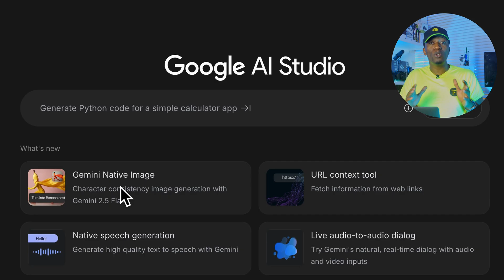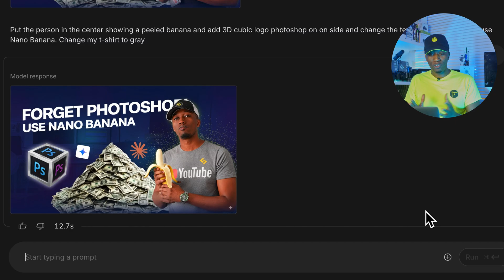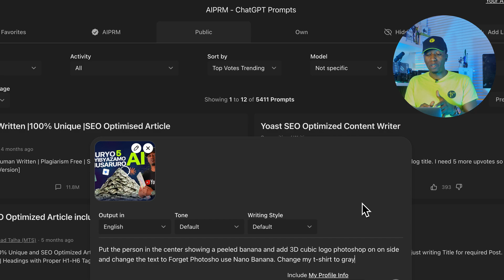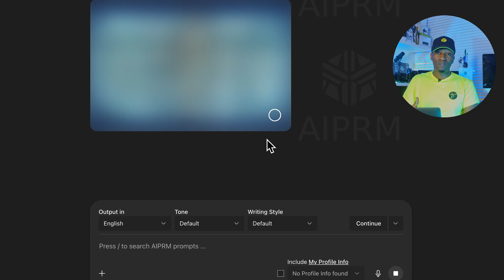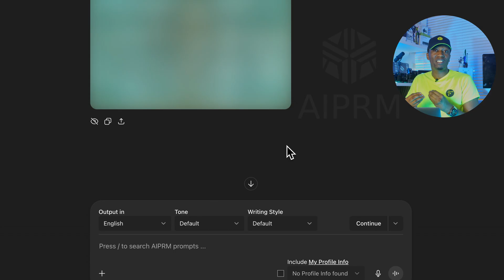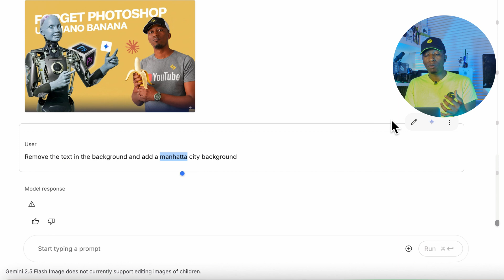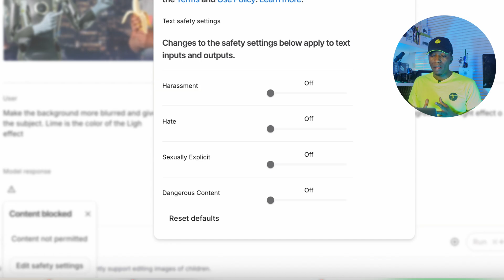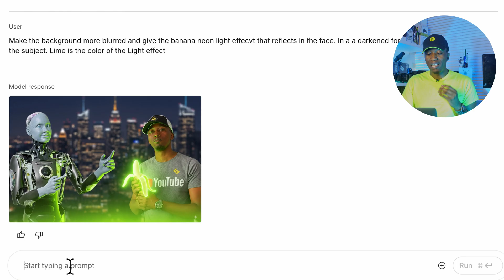Nano Banana AI ikora AMAFOTO Bidasanzwe😳. Ibagirwa PHOTOSHOP.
Google yakoze igikoresho cya mbere gikora amafoto ndetse na Thumbnail kirusha ibini biri ku isoko kugeza ubu. NANO BANANA ndakwereka uko wayifashisha ugakora amashusho meza asa neza neza nuko uyifuza.

If you are the owner of any material used in this video and have any concerns regarding its use, please contact us at so we will hapilly discuss and resolve the matter with you.